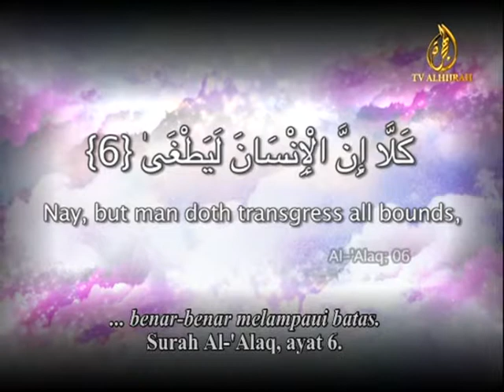Reflections - Al-Alaq III (The Trails of The Prophet) part 3